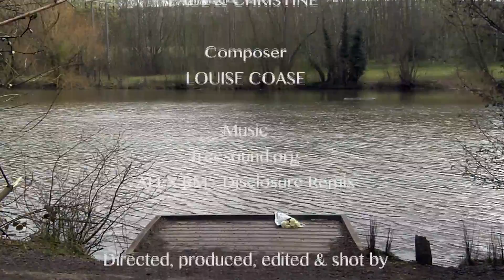Submerged - Final Video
My short drama 'Submerged' for the final year project at university.